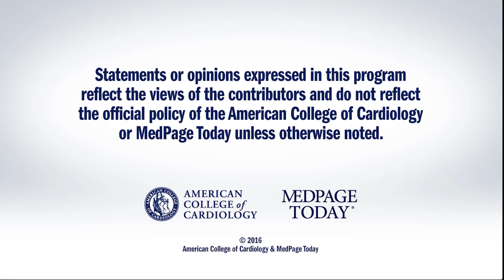AHA 2016 | GLAGOV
Dr. Peter Block interviews Dr. Steve Nissen on the results GLAGOV trial assessing the effects of a PCSK9 inhibitor on the regression or progression of coronary atherosclerosis as assessed by intravascular ultrasound.